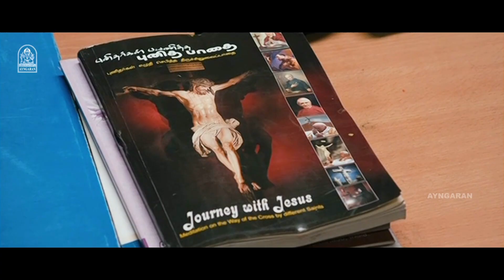சும்மா நயன்தாரா மாதிரி கும்முன்னு இருக்கீங்க ! |Apple Penne HD | Vatsan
ayngaran-Watch Romatic HD Movie Scenes ' Apple Penne' . The Movie ' Apple Penne' Was Directed by R. K. Kalaimani, and Produced by KGP Films. The Movie Apple Penne Stars Vatsan, Aishwarya Menon in the Lead Roles, with Roja, Thambi Ramaiah, Suresh in the Supporting Roles. The Sound Track and Music Was Composed by Mani Sharma.

Synopsis

Komalavalli, a young village girl, believes that her mother is an immoral woman and runs away from her. Things get worse when she encounters a devious police constable.

Movie Credits :

Directed by : R. K. Kalaimani

Produced by KG Pandian

Starring
Vatsan
Aishwarya Menon
Roja
Thambi Ramaiah
Suresh

Cinematography by : Prabhakar

Edited by : Antony

Production Company
KGP Films